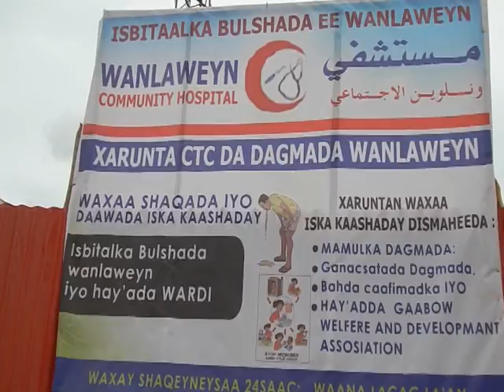WAR ABTOW DEG WANLA WEYN SHUBAN BIYOOD 16 02 2017